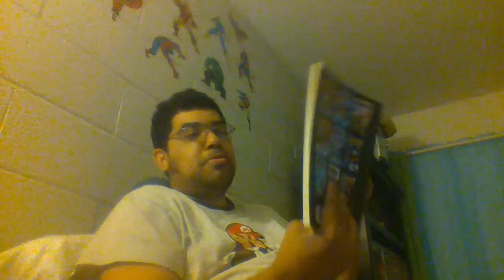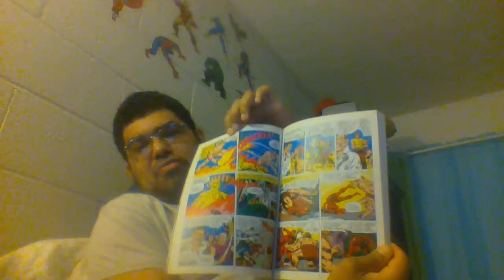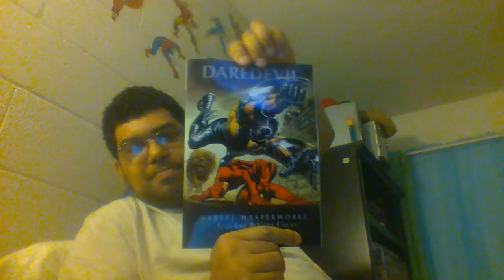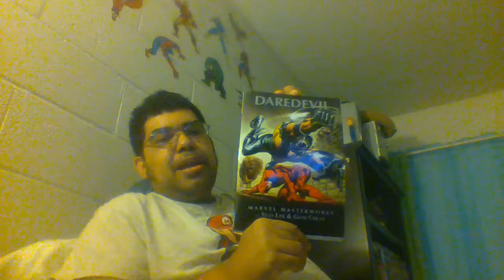awesome books episode 11 daredevil (season 6)